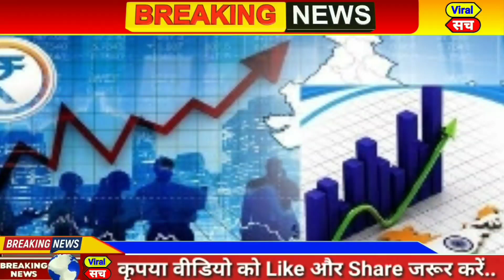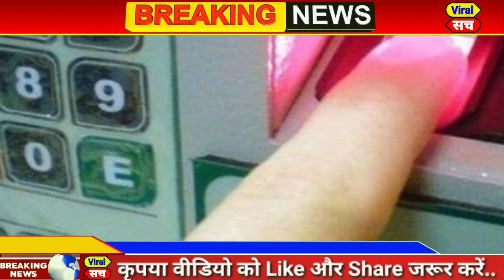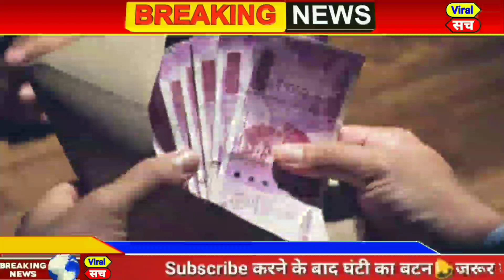आज 28 अप्रैल 2020 का मौसम, weather news,delhi vidhan sabha election 2020,CAA,NRC,NPR,pm modi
आज 28 अप्रैल 2020 का मौसम, Mosam ki jaankaari, February Ka mosam vibhag aaj Weather news, LIC, SBI

1. weather forecast
2. weather today
3. weather forecast India
4. weather report
5. rain weather
6. आज का मौसम कैसा रहेगा 2019
7. आज के मौसम का हाल
8. मौसम समाचार
9. मौसम विभाग
10. कल का मौसम कैसा रहेगा
11. आज के मौसम की जानकारी
12. आज रात का मौसम कैसा रहेगा
13. कल का मौसम कैसा रहेगा
14. आज का मौसम दिल्ली
15. आज का मौसम पंजाब
16. आज का मौसम उत्तर प्रदेश
17. आज का मौसम कैसा रहेगा 2019
18. आज रात का मौसम कैसा रहेगा
19. आज का मौसम दिल्ली
20. कल का मौसम कैसा होगा
21. आज का मौसम का हाल वीडियो
22. मौसम समाचार